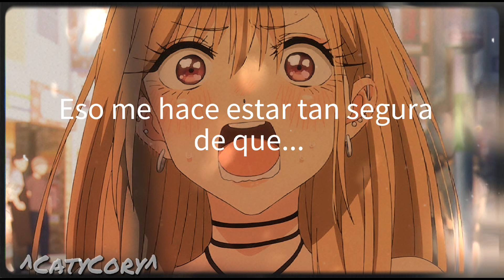(Only love can hurt like this//Paloma faith-Letra en español)